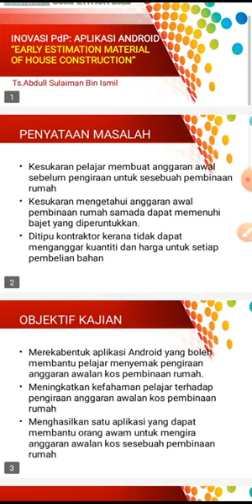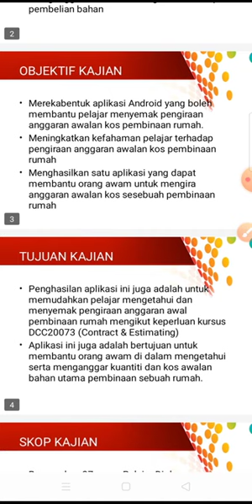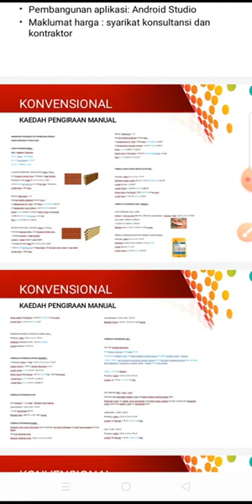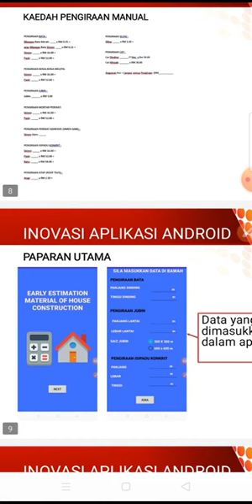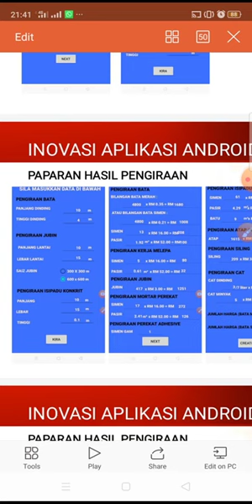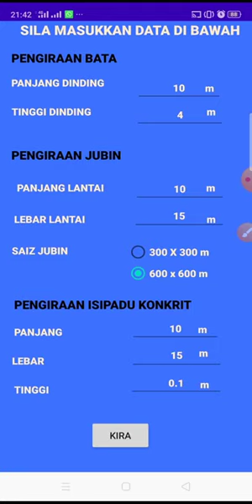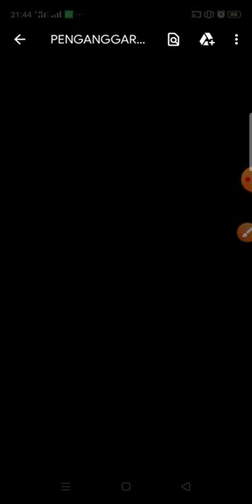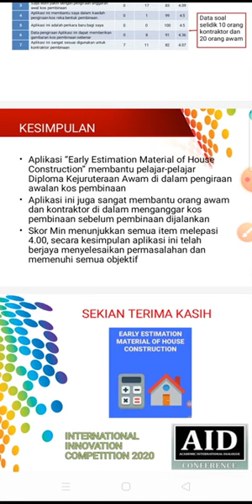INNOCOM 2020_Abdull Sulaiman Bin Ismil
Inovasi PdP: Aplikasi Android “Early Estimation House Construction”